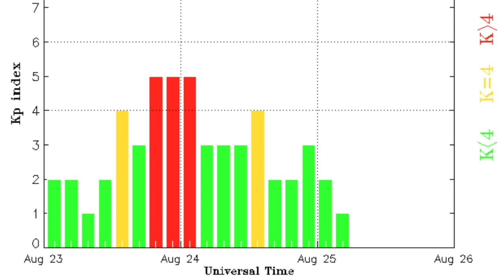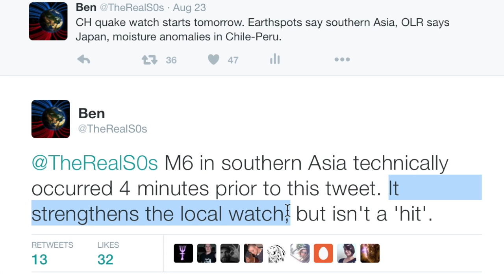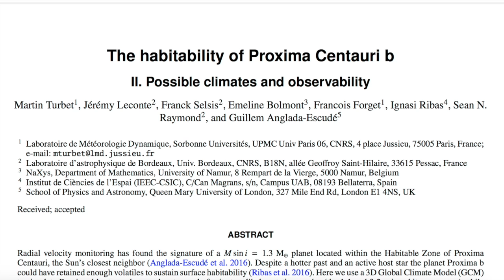Another Big Quake, Habitable World Nearby | S0 News Aug.25.2016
Today's Featured Links: Proxima Habitable?